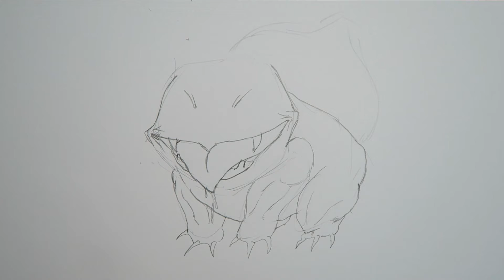Drawing Pokémon As Scary Monsters #4 | Horror Bulbasaur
Yo! In today's episode of Drawing Pokemon as scary monsters I am drawing Bulbasaur as a more realistic horror creature... As always I use pencil sketching for this drawing... Hope you like it!